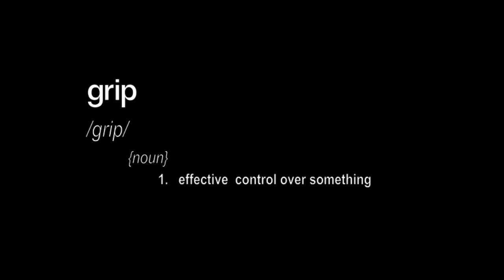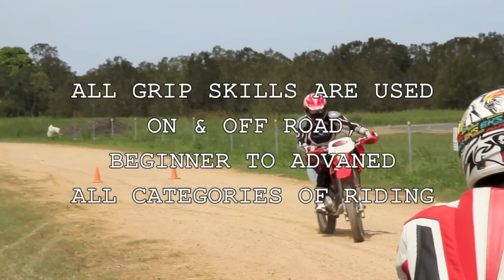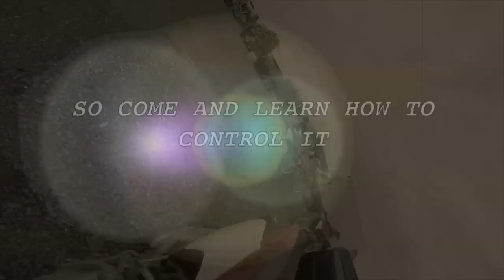Grip School - Top Rider Australia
Ride safer on the road, by learning how to ride on the dirt.

An essential part of every rider’s growth is the understanding and feeling of grip.
Top Rider's Grip School will help you understand just how far you can lean or how hard you can brake on a motorbike. This course will come in extremely handy if you ever need to ride on bitumen in wet weather!